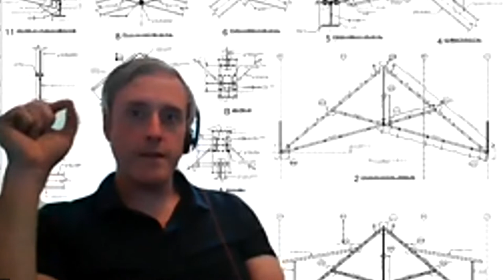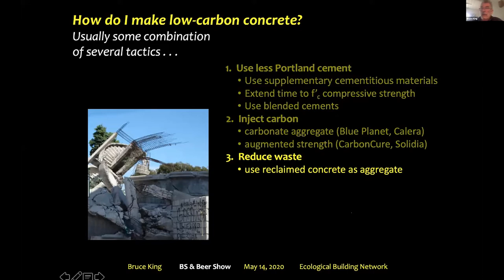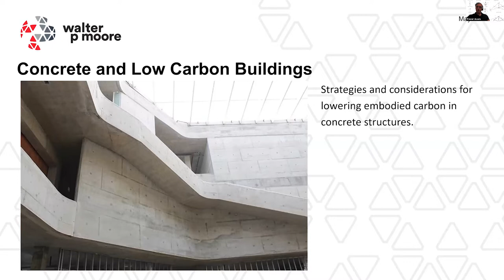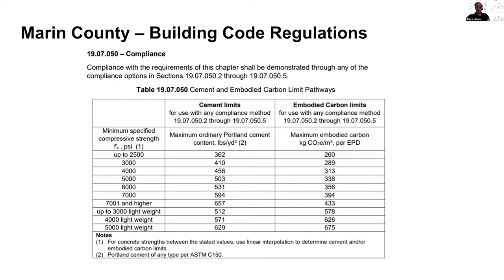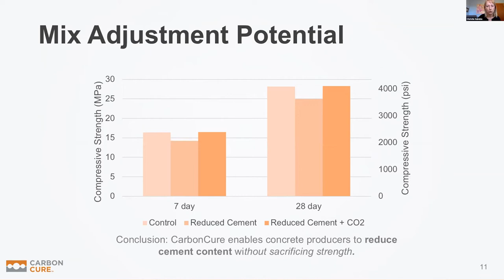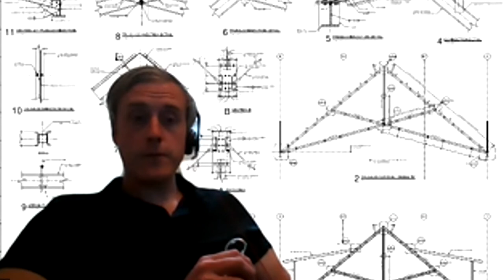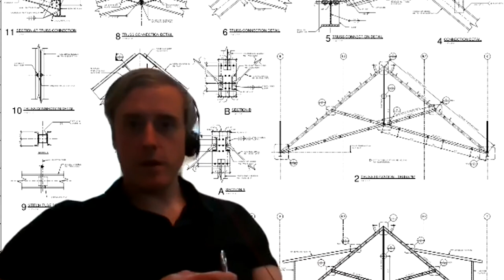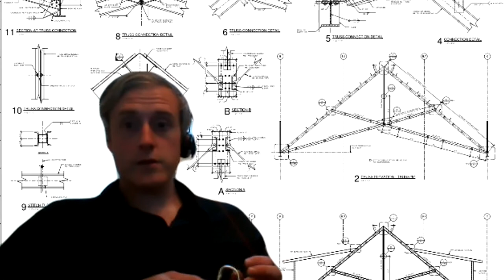BS* + Beer Show: Making Concrete More Sustainable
Concrete is versatile and durable, but its production is the largest single source of greenhouse gas emissions. Can we do better?

Special guests:
Bruce King (Bruce King PE), Christie Gamble (CarbonCure), and Trevor Acorn (Walter P. Moore) join us for the conversation.Sign up to receive notifications for our weekly show